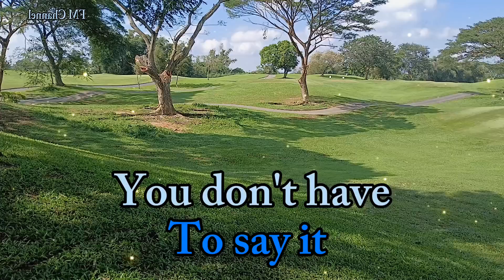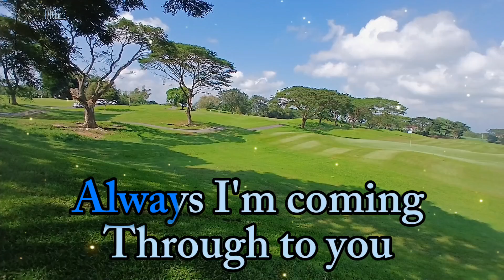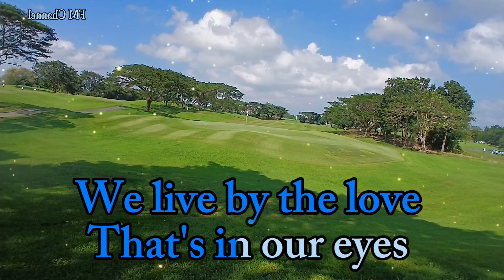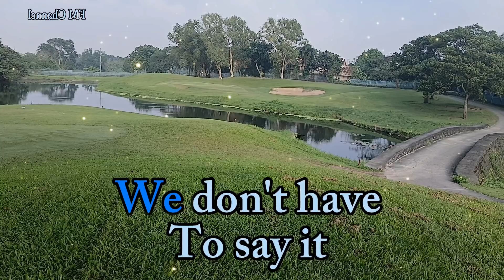We Don't Have To Say The Words - Gerard Jolling " Cover By: FM Channel (Lyrics Video)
We Don't Have To Say The Words - Gerard Jolling " My Own Video & Cover By: FM Channel (Lyrics Video)